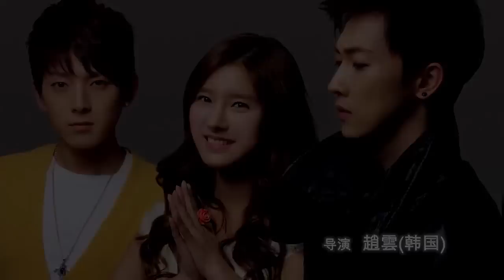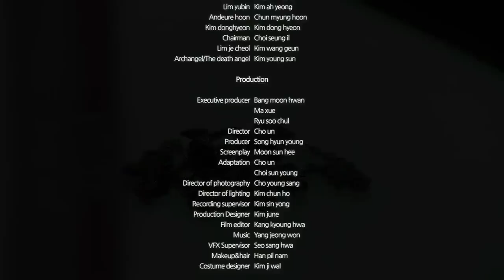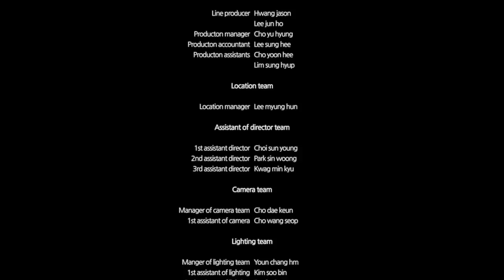The Secret Angel Cap 9 [Sub-Español]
Visita nuestra nueva pagina para mas doramas *-* esperamos tu visita con ansias.